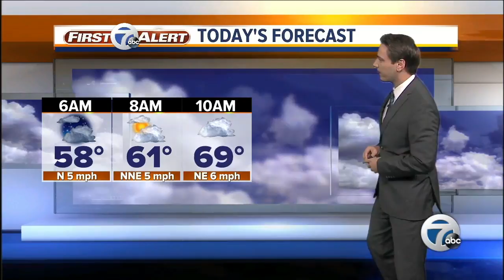7 Action News Latest Headlines | September 13, 5am